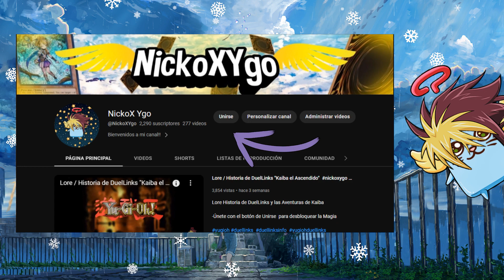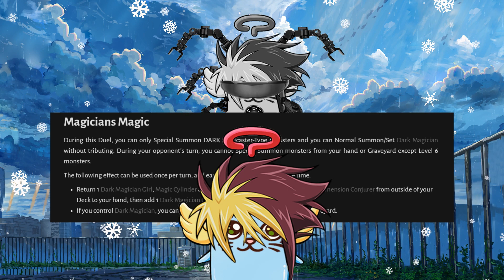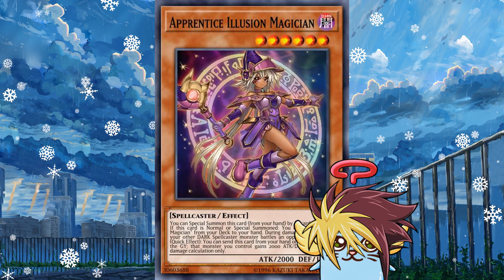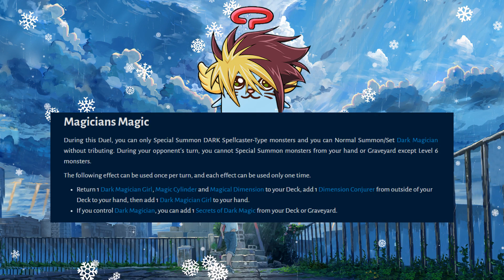Konami lo Hizo Muy Mal! Análisis y Opinión nickoxygo [Yu-Gi-Oh! Duel Links]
Mañana vídeo de filtraciones

-También puedes domarme PayPals si te gusta mi contenido , te ganaras un saludo en un vídeo y toda mi gratitud

Y no hay mucho más, nos vemos pronto n.n/

00:00 Inicio
00:48 Nueva Structura
09:15 Gracias por ver n.n/